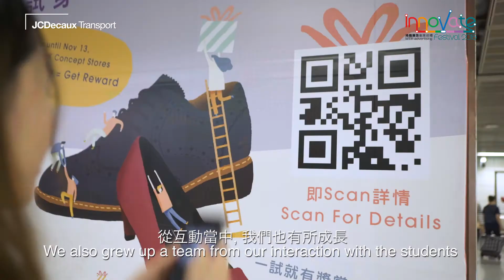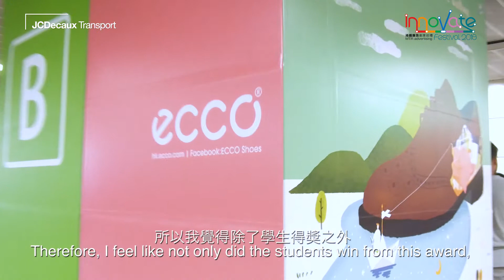JCDecaux Transport ( Hong Kong ) - IF 2018 ECCO